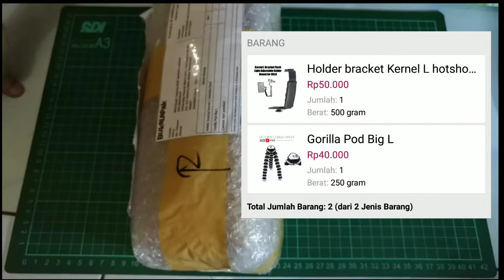Unboxing & Review Gorilla pod L dan Holder Bracket L murah untuk Vlog bagus gak ya?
video kali ini saya membahas tentang alat yang baru saya beli dari Bukalapak untuk membantu saya dalam membuat video
alat ini harganya sangat terjangkau, khususnya bagi para youtuber baru seperti saya
saksikan ulasannya divideo ini
Saksikan Video Unboxing saya yang lain disini:
Terimakasih Sudah Menyaksikan Video Cahnel saya, jika ada pertanyaan silahkan tulis dikolom Komentar